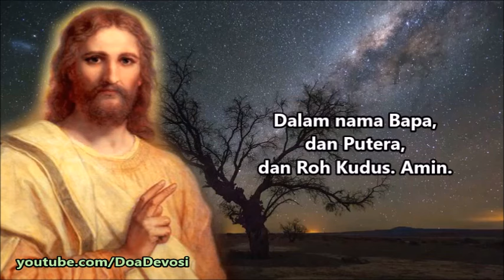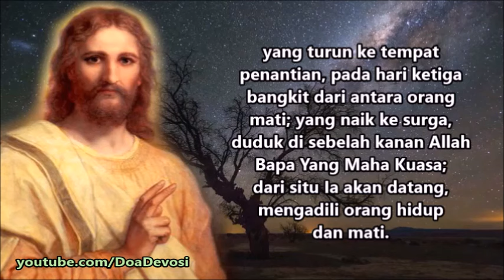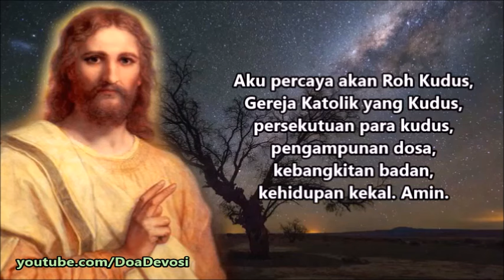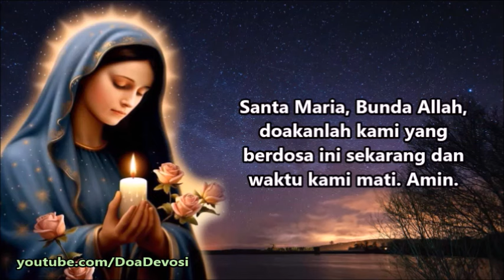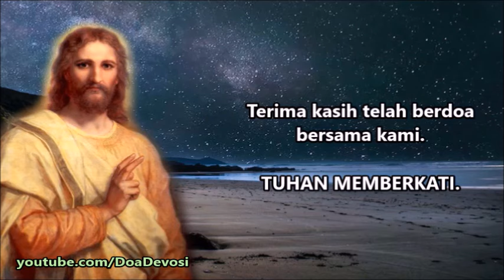Doa Mohon Jalan Keluar Masalah Dalam Nama Yesus | Doa Katolik Penuh Mukjizat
Tuhan Yesus, aku percaya bahwa Engkau akan menolongku dalam menyelesaikan masalah-masalahku. Bersama-Mu, aku tidak akan putus asa dalam menghadapi setiap masalah-masalahku. Aku percaya bahwa Engkau memiliki jalan keluar terbaik bagi masalah-masalahku, dan akan menolongku untuk menyelesaikan semuanya. Amin.